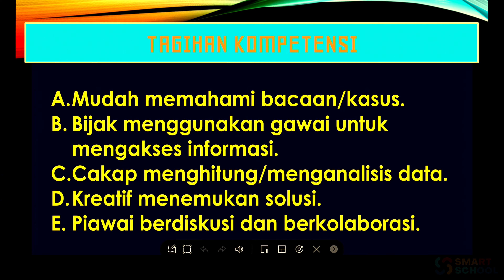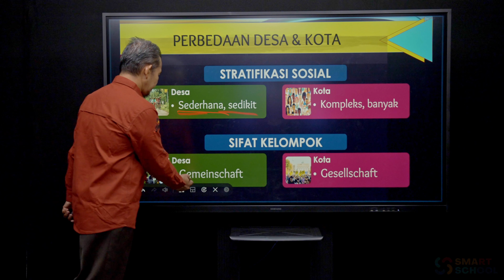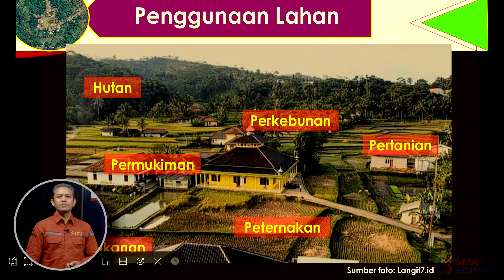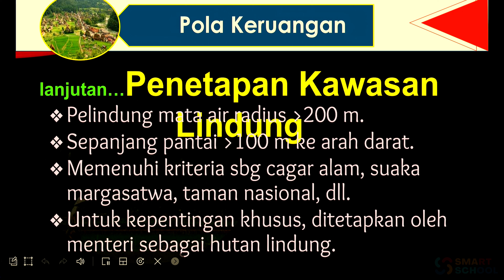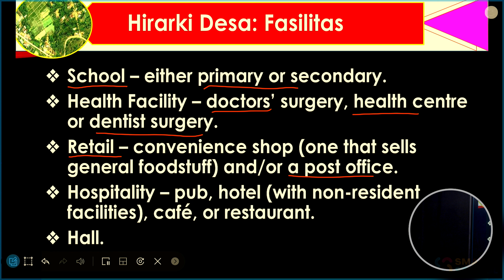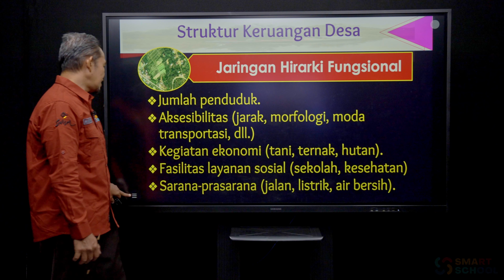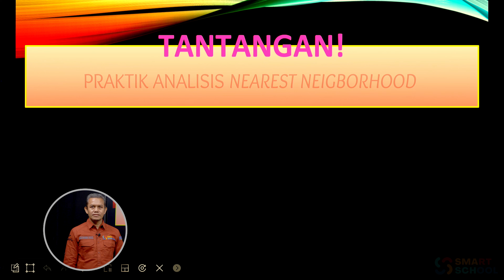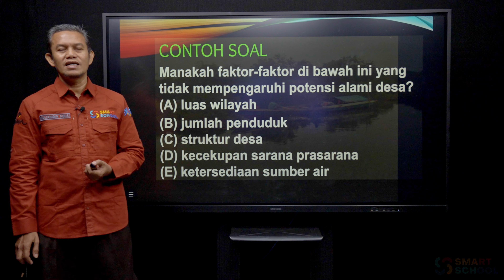STRUKTUR DAN POLA KERUANGAN DESA-GEOGRAFI | MUJAHIDIN AGUS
Live : Rabu, 30 Agustus 2023